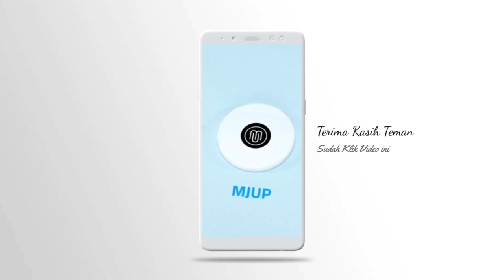TONGKANG HILANG KENDALI & MENABRAK RUMAH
Sebuah kapal tongkang pengangkut batubara menabrak rumah warga di Desa Tinggiran Dua Luar, Kecamatan Tamban, Kabupaten Barito Kuala, Kalimantan Selatan ( Kalsel).

Kapal tongkang yang diketahui bernama Virgo Sejati milik PT Virgo Samudera Jaya Banjarmasin lepas kendali. Ukurannya yang cukup besar membuat warga tak berani mendekat dan memilih meninggalkan rumah mereka karena takut menjadi korban.

Camat Tamban Agus Supriadi membenarkan jika kapal tongkang menabrak rumah warga di pesisir Sungai Barito.

"Iya, betul mas. Itu masuk Kecamatan Tamban," ujar Agus Supriadi saat dikonfirmasi, Jumat (2/10/2020).
Akibat kejadian tersebut, kata Agus, dua rumah milik warga rusak.

"Kasusnya ditangani oleh Satpolair Polres Barito Kuala dan juga Polda Kalsel," terangnya.

Dia menjelaskan, kejadian tongkang menabrak rumah warga terjadi pada Kamis (1/10/2020)  siang kemarin.

Tongkang itu, jelas Agus, tiba-tiba mendekati rumah warga dengan kecepatan yang cukup cepat sehingga warga tak bisa menyelamatkan harta bendanya.

"Kemungkinan talinya putus sehingga tongkang hanyut ke permukiman warga di pesisir Sungai Barito," jelasnya.

✏ Kritik & Saran silahkan tulis di kolom komentar ya teman2 ( Dengan Bahasa yang baik serta sopan ) agar mudah untuk di pahami 🤗
💸 info Bisnis bisa melalui email kami disini ⤵️

Social Media MJUP OFFICIAL lainya ada disini ⤵️

▶️ Facebook / Fanspage : MJUP OFFICIAL